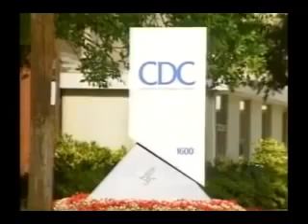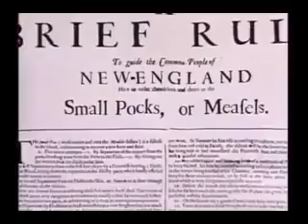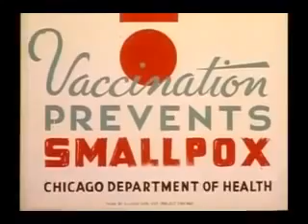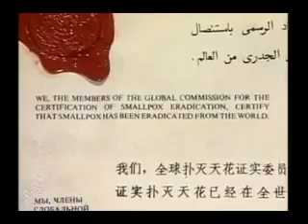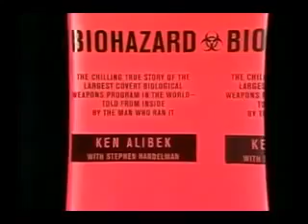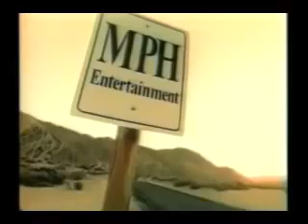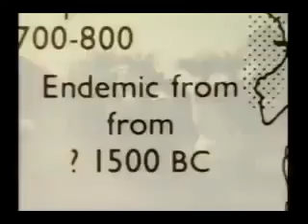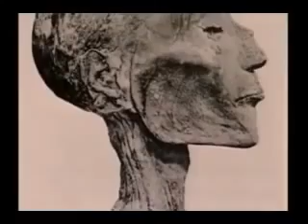CIA Secret Documentary - Chemical Biological Warfare